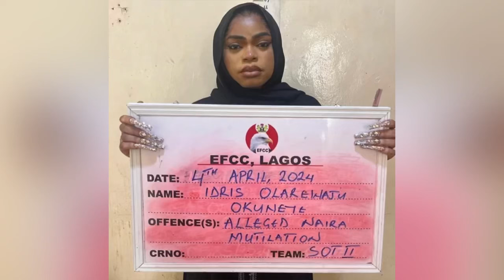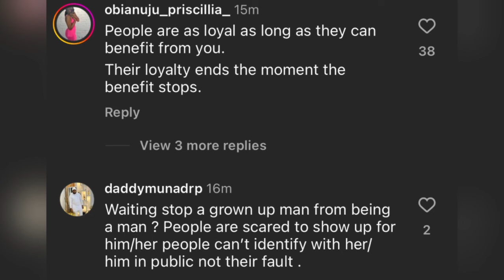Bobrisky Sentenced To 6 Months In Prison After Pleading Guilty;His Family Members Shout For Justice!